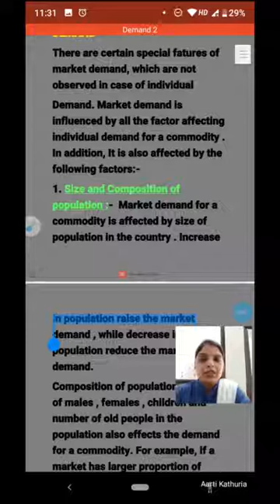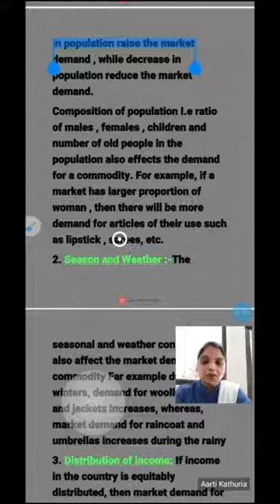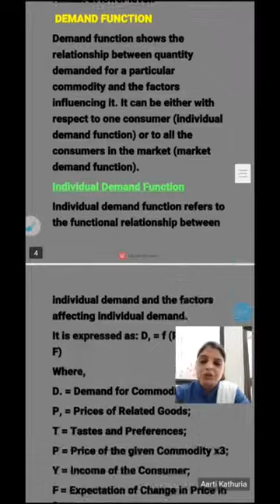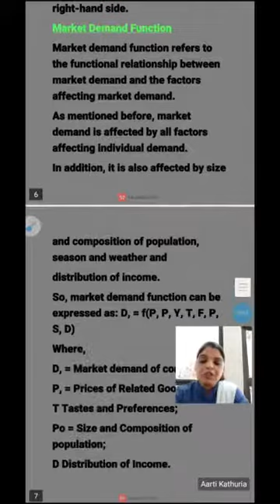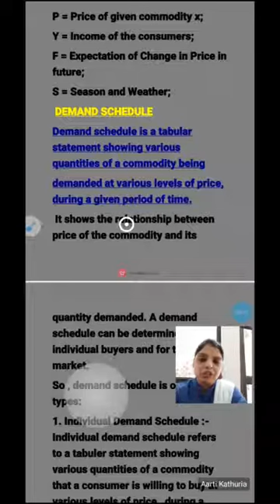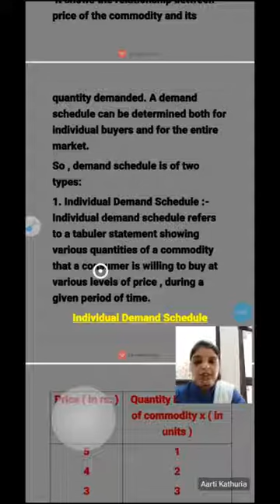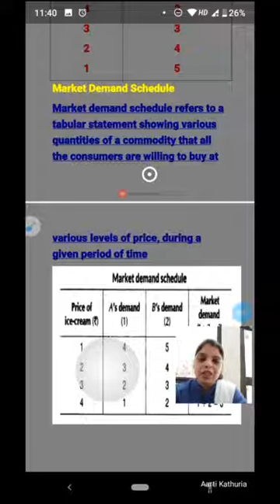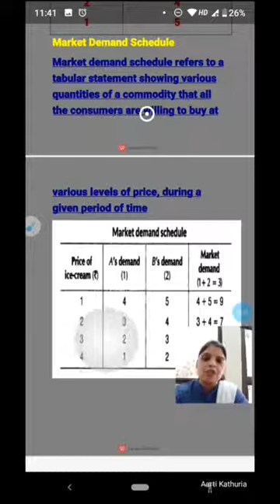11th Micro Economics Demand ( Factors affecting market demand and Demand Schedule ) Part 2